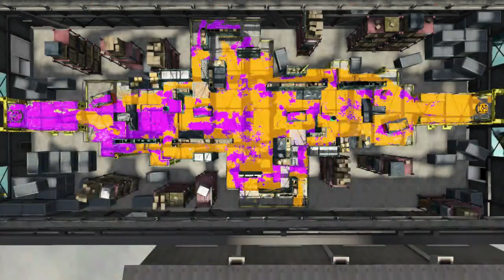Splatoon 2 - Rainmaker #47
Started off with the mini..then  switched to the vanilla pro after getting a bit annoyed